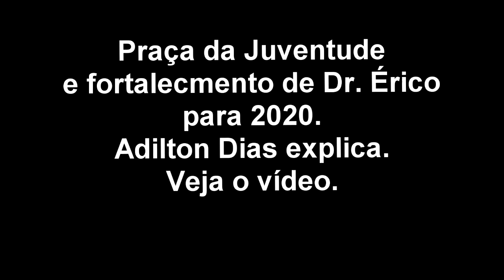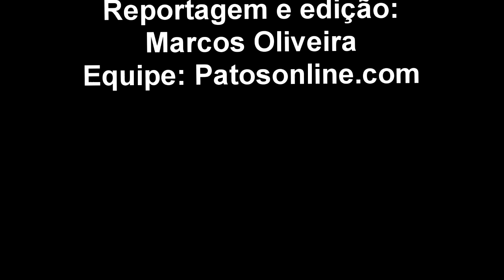O FORTALECIMENTO DE DR ÉRICO PARA 2020 E A PRAÇA DA JUVENTUDE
2019 já começou a entrar em sua reta final e consequentemente 2020 se aproxima. Como o brasileiro, paraibano e sertanejo, parece que respirar disputa política o ano inteiro, o ano vindouro traz mais um momento efervescente nesse tipo de disputa; é que ano que vem, estão marcadas as eleições municipais, ou seja, o eleitor deve escolher seus representantes em nível local, prefeitos e vereadores.